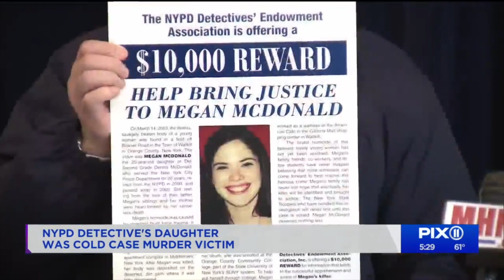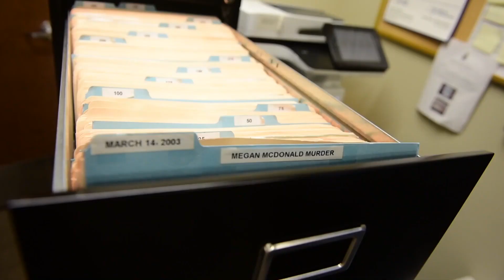The Death of Megan McDonald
This week's episode is on the death of Megan McDonald. Megan McDonald was 20 when she was killed.

If you want to submit a case for me, please go to avoiceforthemissing.net and click the Case Submissions link.